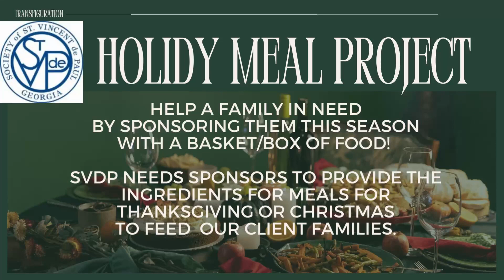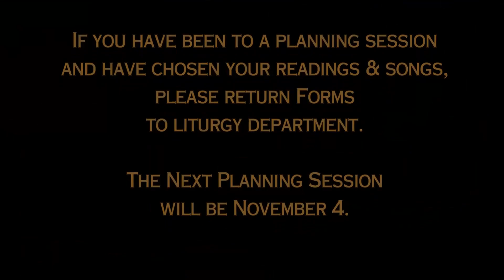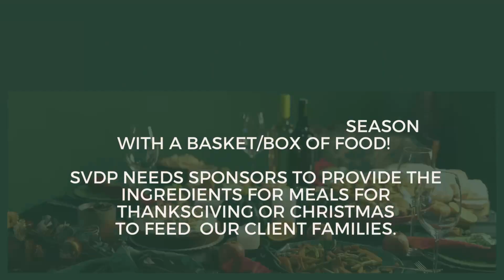10-20-2023 Rosary for Peace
Rosary for Peace